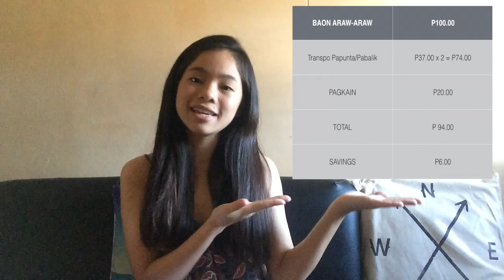100 PESOS ALLOWANCE?! How I Budget + Saving TIPS | deecraftiestory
S O M E O F M Y G R E E N S S C R E E N /
T R A N S I T I O N A R E F R O M

D I S C L A I M E R :
My travel time for school is only 1 hour.

Music
Alone - Marshmello